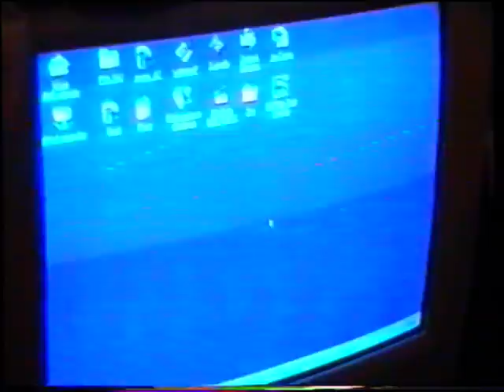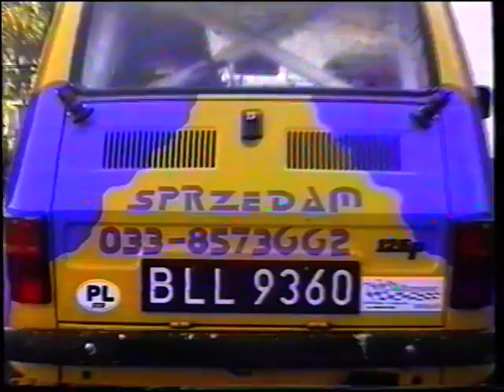KJS Gliwice 07.10.2001 niewypał - przygotowania